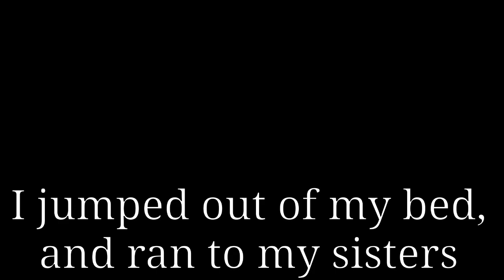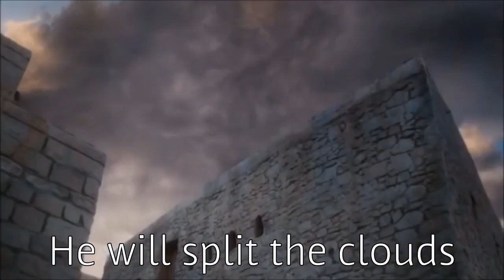Rapture - URGENT! The Lion of Judah Roared! Jesus is Coming!!